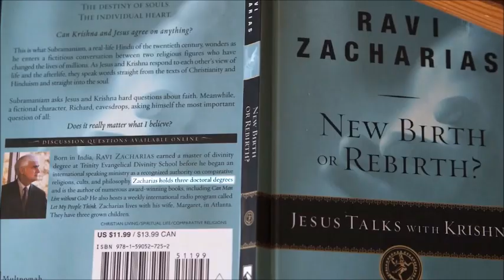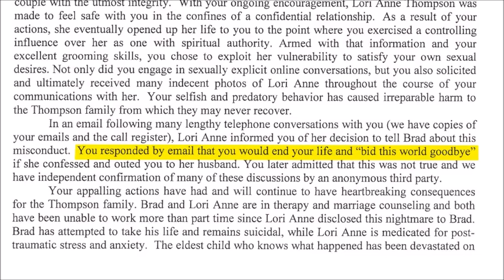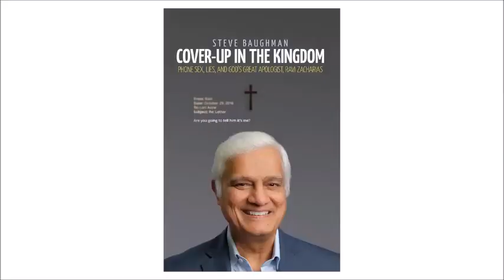Shameful: US Vice President calls academic fraudster Ravi the greatest apologist of this century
Ravi Zacharias: The Uncomplicated Facts

The death of Ravi Zacharias yesterday has generated such a broad array of conflicting responses from Christians themselves that one might assume they face complex and confusing sets of facts. Who has time to wade through all that?
Here’s a useful tip much beloved by trial judges. Ignore “he said/she said” situations whenever possible and evaluate claims based on agreed-upon facts. It’s quicker and ultimately more convincing.

With Ravi Zacharias we’re lucky: we know what he did. He has admitted certain allegations and ignored certain compelling evidence with a telling silence that leaves no doubt about what happened.

Happily, despite the acrimony, the key facts are undisputed. I will list the main ones now. This will enable readers to reach their own conclusions and to perhaps add some light to the smoke that will envelope one important part of the Internet for a long time.

(N.B. I’m going to skip the whole “Dr. Zacharias“ controversy, and other minor Zacharias falsehoods, which I now consider to be a little like talking about Charles Manson‘s traffic violations. I have extensively documented these elsewhere. Let’s go straight to the big issues, Oxford, Cambridge, and the sexting lawsuit.)

Undisputed Facts
Oxford Zacharias claimed for years to be a “professor at Oxford” or “an official lecturer at Oxford.” These claims are false. The University and the Hall at Oxford where Zacharias claimed to teach confirmed that he has never been on their payroll and never held any formal teaching position with them. In August of 2018 Zacharias apologized to Warren Throckmorton, a Christian professor and blogger, for the false professor claim.

Zacharias, it turns out, had been given a purely honorary title by a “permanent private hall“ of the University, but never held any formal teaching position there. He had also started an apologetics school in the town of Oxford where he taught regularly. None of this made him a “professor” or “an official lecturer” at the prestigious University of Oxford.

Cambridge
Zacharias widely claimed to be “Cambridge educated“ and to have “studied under” various prominent professors while at Cambridge. Here we see Zacharias tell an audience that the University of Cambridge had the most prestigious philosophy department in the world and that “I went there, I studied under them.”

Zacharias also widely claimed to have been invited as “a visiting scholar at Cambridge University.”

These claims are false. In August of 2018 he admitted to Dr. Throckmorton that he had never enrolled at the University.

The fact that Zacharias had never enrolled at the University of Cambridge also revealed that his frequent claim to have studied “quantum physics” at Cambridge under the renowned physicist, John Polkinghorne, was false.

Zacharias, it turned out, had done a 2 to 3 month sabbatical at an Anglican training school in the town of Cambridge in 1990, when he was 44 years old. During that time he observed some lectures at the University of Cambridge. This was the sole basis for the Cambridge claims he made until 2018.

In 2015 the University of Cambridge also stated in writing that whatever work Zacharias may have done at the Anglican training school would not have made him a “visiting scholar“ at their university.

Sexting Lawsuit / July 2017
On July 31, 2017, Zacharias filed a lawsuit in federal court in Atlanta against a young married Canadian woman with whom he had formed an intimate online relationship.

In his lawsuit he claims that he was often too busy to correspond with his fans. He nevertheless began an online relationship with this woman, whom he had briefly met twice around late 2014. At some point he asked her to communicate with him via a “more secure method“ and gave her his BlackBerry information. Over the course of their relationship she sent him multiple sexual and nude photos. Zacharias claims he repeatedly asked her to stop, but he provided no evidence to support this claim. Although it is not clear how long the sexual aspect of the relationship lasted, Zacharias did not report it to his board until the woman threatened legal action in April of 2017.